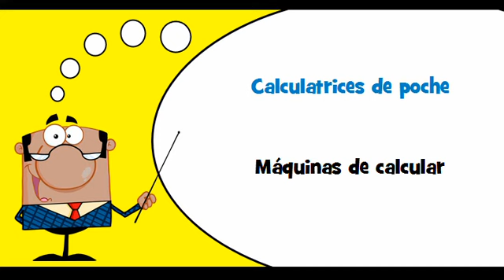VOCABULAIRE FRANÇAIS ESPAGNOL # Thème = Machines à calculer